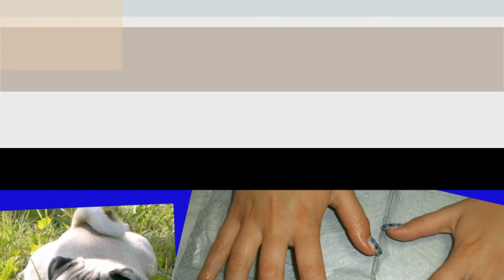☃ Garu nails by Daly's Nail ☃